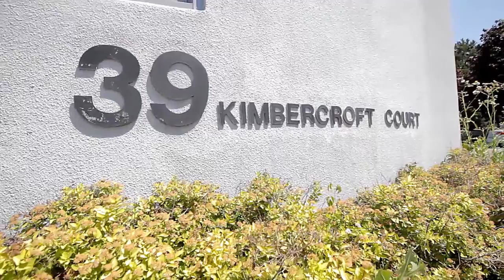39 Kimbercroft Court - Suite 814, Scarborough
Abishek (Abi) Bhasin
Sales Representative, BBA
Re/Max Realtron Realty Inc., Brokerage

Anil Bhasin
Sales Representative

Real Estate Photo | Virtual Tour Video | Graphic Design